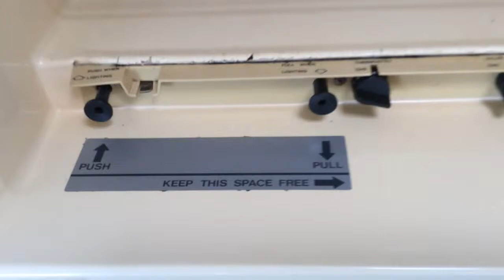1979 Fleetwing Travel Trailer